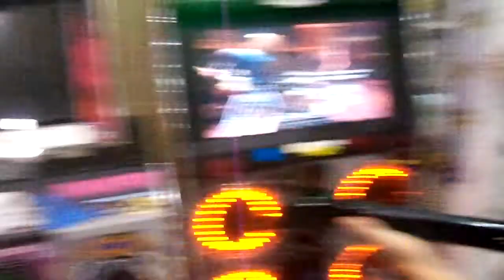W S Auction Dec 2013 Pt 2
1 Killer Terminator shooting arcade ..